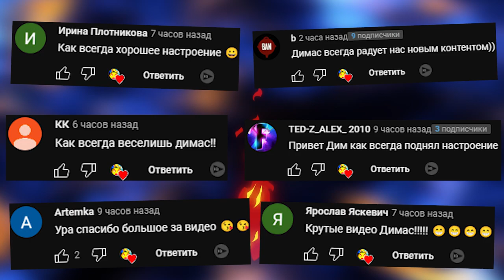СТРАШНЫЙ РЕЖИМ В РОБЛОКС SCARY ELEVATOR ЧЕЛЛЕНДЖ ВЫЖИТЬ С SCP ROBLOX